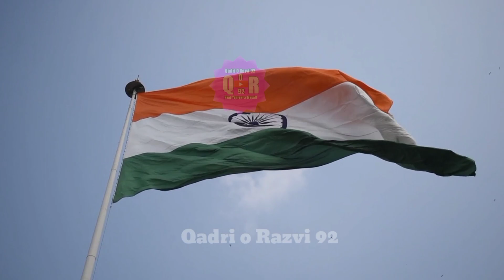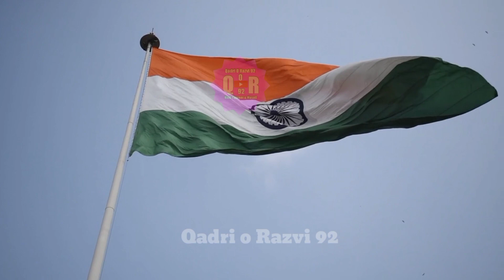26 January ki nazam republic day 2023 yeh mera pyara Hindustan by Shaban raza Hassani kalkattavi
26 January ka nazam
26 January ki naat
26 January ka Tarana
Tarana hind
Hindustan ki nazam
republic day
India ka Tarana
26 January ka shayari

yeh hindustan hamara hai

yeah hindustan hamara hai nazam

new nazam 26 January 2023
26 January ki nazam

Shaban raza Hassani kalkattavi dinajpur

new naat
new najam

یوم جمہوریہ
یوم جمہوریہ کا نظم
نظم یہ ہندوستان
ہندوستان کی نظم
26 جنوری  نظم
یومِ جمہوریہ کا جشن نظم

२६ जनवरी भारत का नजम